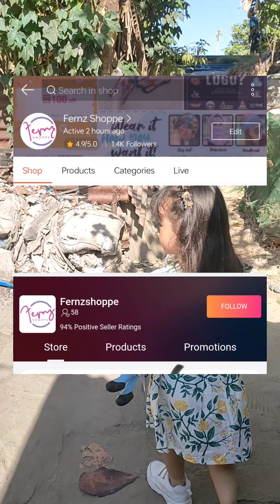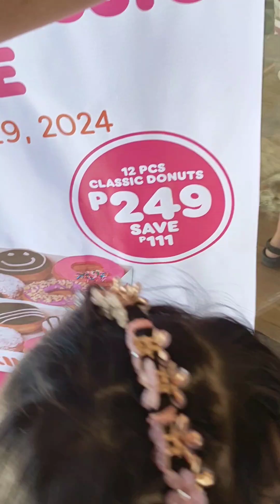Samahan nyo kami gumala sa Vistamall Lakefront